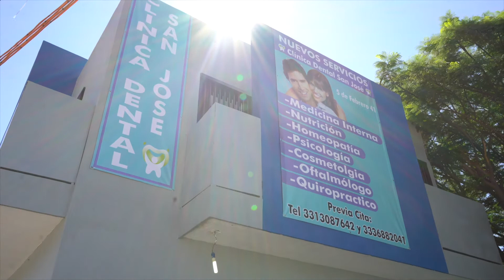Clínica San José, ahora con más servicios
La Clínica Dental San José fue reinaugurada y ahora ofrece más servicios médicos.
👩🏻‍🔬  Amplían servicios como medicina interna, nutrición, psicología, homeopatía, oftalmólogo y quiropráctico.
Está ubicada en calle 5 de febrero #41, San José de El Castillo.